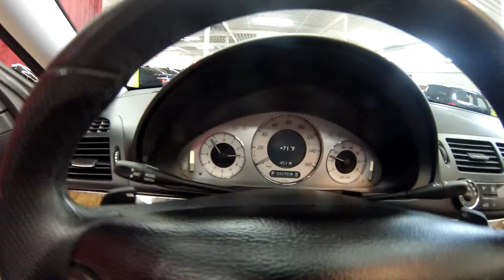#7811 MERCEDES E350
Description